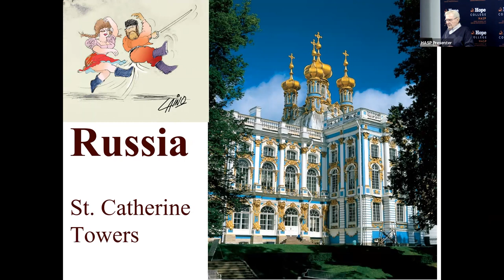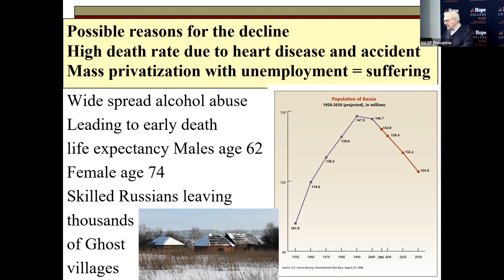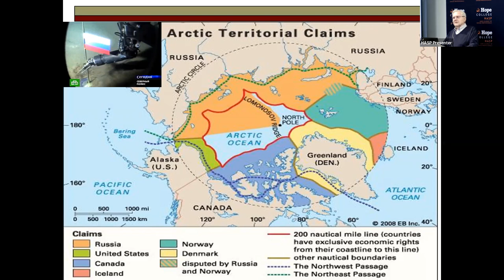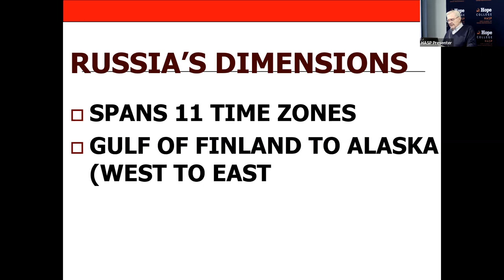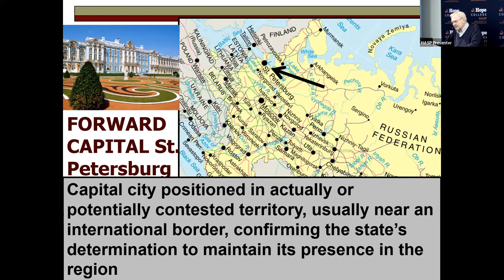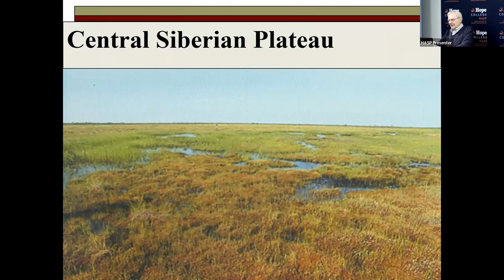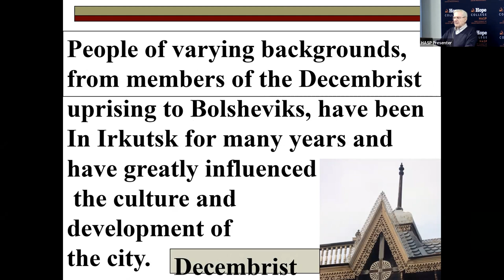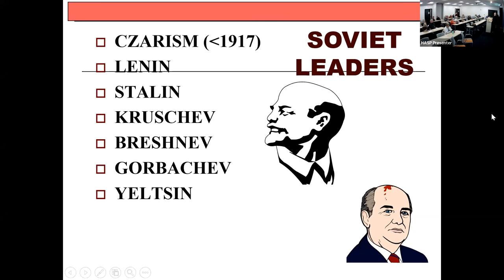Geography of Russia (2 of 2)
Presented Oct 31, 2022
Presented by Jerry Van Wyngarden

This course will consider the geography of Russia and how it has affected the country’s history in the modern era. This session: This session will consider Russia as it is today, including its cities, physical features, resources, and climate.